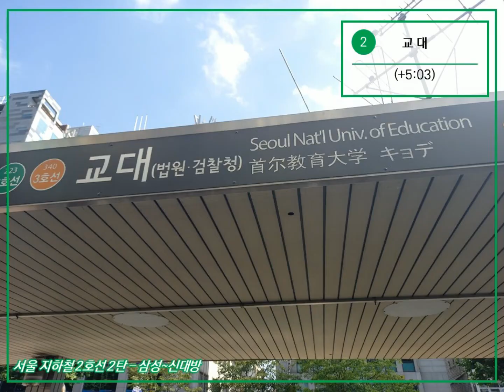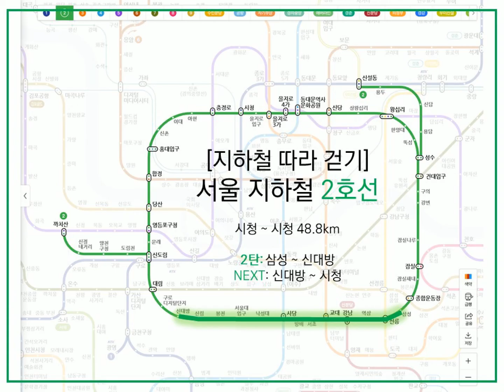지하철 따라 걷기 - [3] 서울 지하철 2호선 - 2탄 (삼성~신대방)